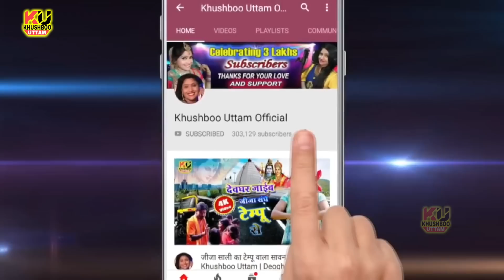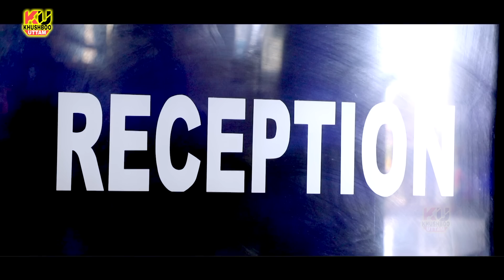हरितालिका तीज व्रत 2024 का रोंगटे खड़ा कर देने वाला VIDEO SONG | Khushboo Uttam | Hartalika Teej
Title - Sindoor Ek Suhagan Ki Aashtha  ( Haritalika Teej 2018 )

Song -  Mere Pi ki Ho Lambi Umar Teej Hartalika Vrat Rakhu Main

Lyrics - Dr. Ranju Sinha

Artist - Khushboo Uttam & Pravin Uttam

Mekeup - Akash

Sound - Guddu Hindustani

Cinematographer - Kundan

Editor - Rajeev Yadav ,  Ravi Yadav

Choreography & Direction - Naveen Kumar Singh

Spacial Thanks - Sparsh Heritage Hospital, Patna , Rani Sinha ji

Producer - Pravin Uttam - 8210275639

अगर हमारा Video आपको पसंद आया तो हमारे Channel - KO
  आनंद लें !